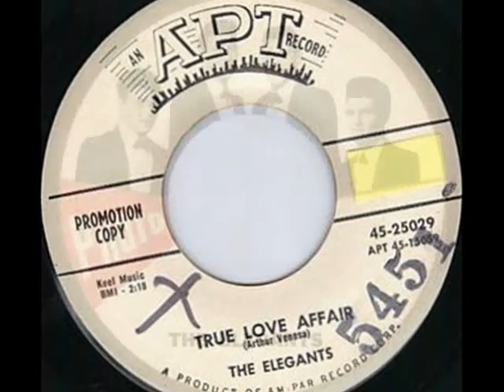The Elegants - True Love Affair